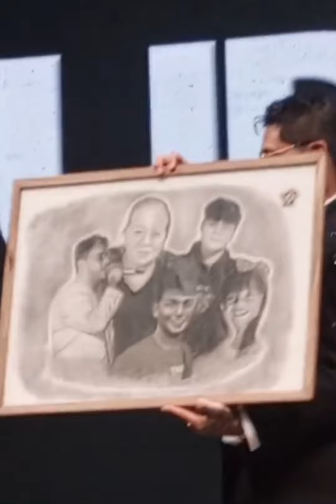Uriel Lozano teatro Ópera 2023 25 años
Una noche única poder ser parte de tus 25 años en un teatro ópera explotado fue maravilloso !!
Gracias Cristian Gaston Lozano por dejarme retratar la historia de Uriel y confiar en mi don!
Les dejo este pequeño recuerdito de una noche única gracias siempre Uriel Jesús Lozano por acompañar y bancar siempre mis aventuras je
Entrega de cuadro en dnde plasmamos su gran amor su flia!!!
Te quiero amigo gracias x este momento!